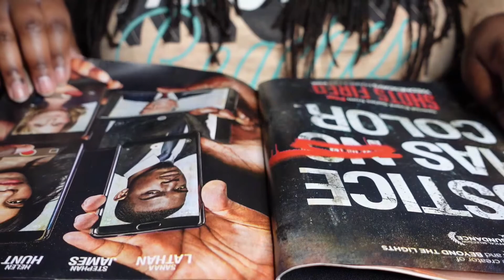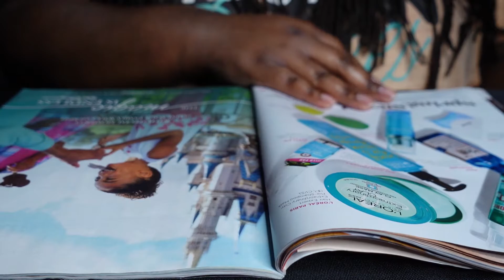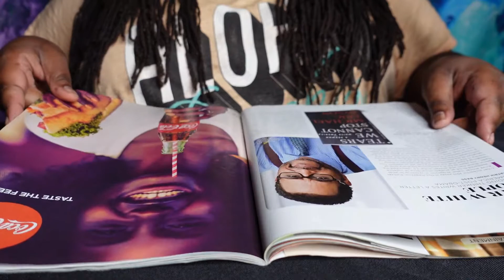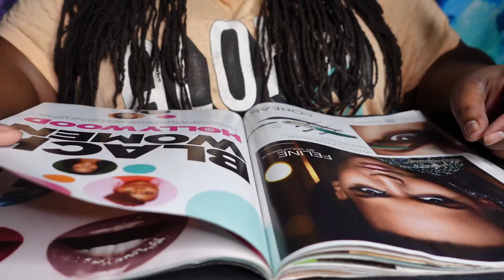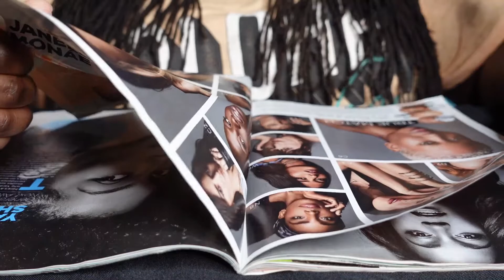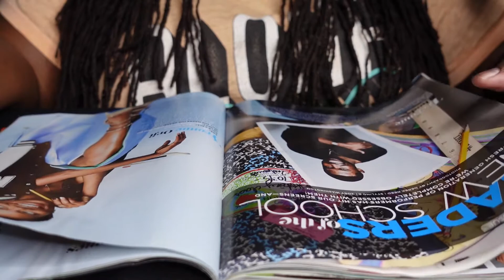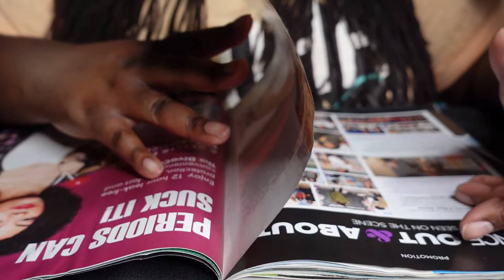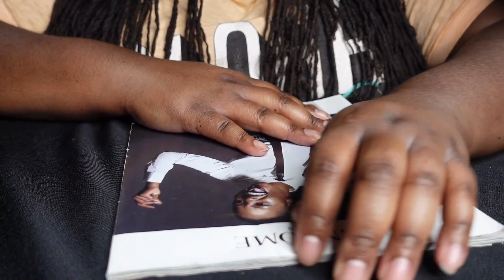ASMR Magazine Page Flipping **Soft Spoken/Whispering/Tapping/Tracing**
I found an old copy of Essence magazine that I am flipping through. Enjoy all the sounds of pages turning along with some whispers and a mix of soft speaking. I am wishing you lots of Love&Tingles! ~AgentASMR213

Blue Yeti-Midnight Blue

Blue Yeti Furry Windscreen

AOFOTO 7x5ft Mysterious Galaxy Nebula Backdrop